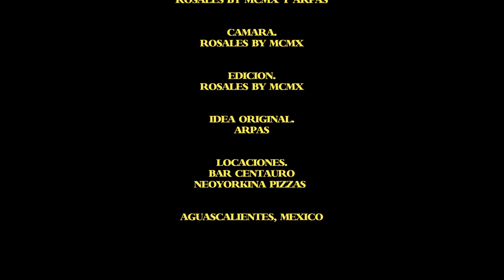POR TI MUJER - ARPAS - CHAPTER #7 - (VIDEO OFICIAL)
ARTISTA: ARPAS
INSTRUMENTAL: POR TI MUJER
ALBUM: RICARDO MONTANA
AÑO: 2022
VIDEO: MODO CREATIVO MX

TEMAS RELACIONES: hiphop, rap, arpas, arpasmusic, arpas rap, arpas music, rapero mexicano, rap mexicano, rap de méxico, aguascalientes, awitashit, por ti mujer, ricardo montana, arpas ricardo montana, ricardo montana arpas, nuevo album arpas, nueva canciones arpas, modo creativo, modocreativomx, modocreativo mx, aguascalientes rap, rap 2022, rap nuevo, musica de rap mexicano, musica de rap, rap mexicano, cancion hacia las mujeres, rap hacia la mujer, no valdrá la pena haber vivido sin amar,

POR TI MUJER - ARPAS - CHAPTER VII - (VIDEO OFICIAL)